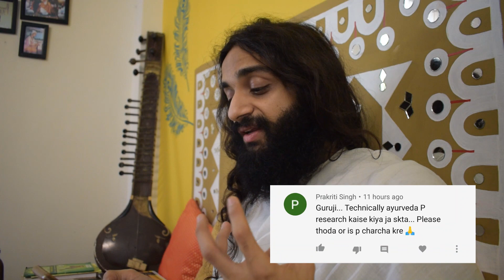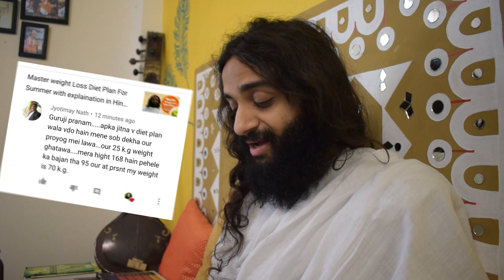संवाद#57 - मरने का मन करना | वजन घटाने के बाद | Samvaad 57 Want to Commit Suicide | After WeightLoss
संवाद 57 - मरने का मन करना | वजन घटाने के बाद क्या करें ? | Samvaad 57 - Want to Commit Suicide Here is the Solution | After Weight Loss Journey | How to Research on Ayurveda?

* SPECIAL THANKS OR CREDITS
MINIM FOR MUSIC
PIXABAY & PEXELS FOR IMAGES